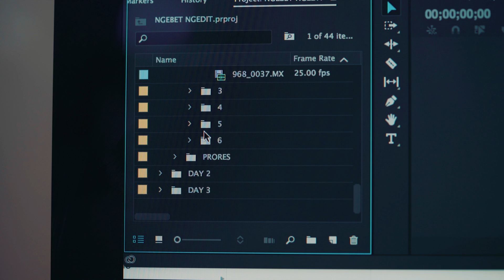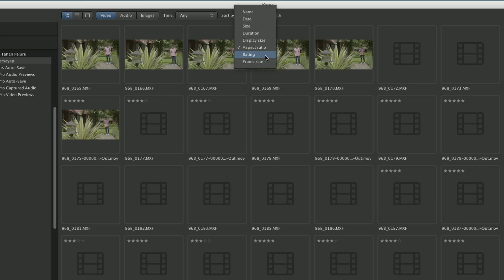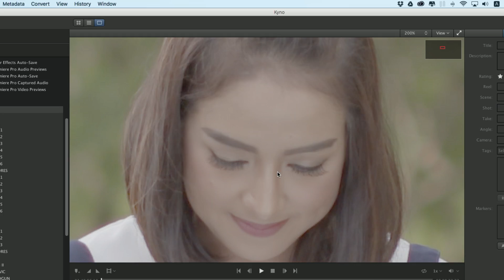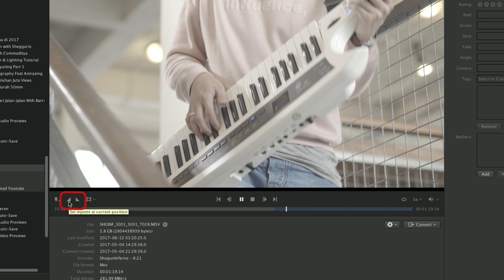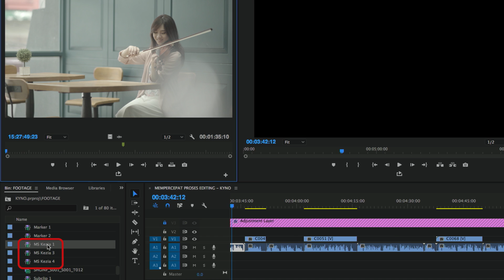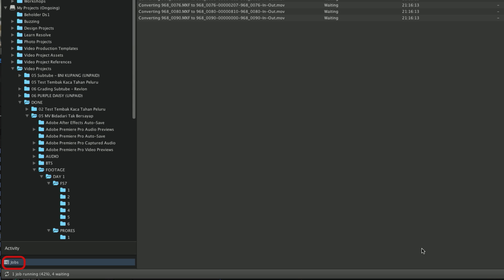Editing Video Jadi Ngebut! Feat. KYNO (English Subtitle)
Hello rock 'n roll shooters! Berkomentarlah dengan bahasa yang baik dan sopan, agar kamu juga dihargai.

Psst! Serius deh! Jangan lupa berkomentar, nge-like dan share video ini ke akun social media kamu ya. Agar saya semakin bersemangat membuat video berikutnya.

Adobe Premiere Pro CC (subscription)
Adobe After Effects CC (subscription)